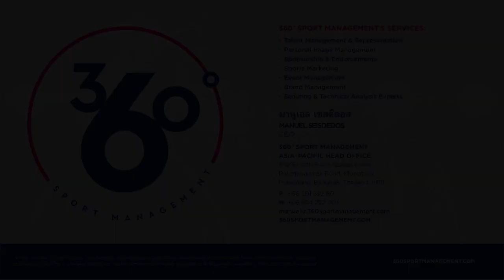Oscar Kahl 2018